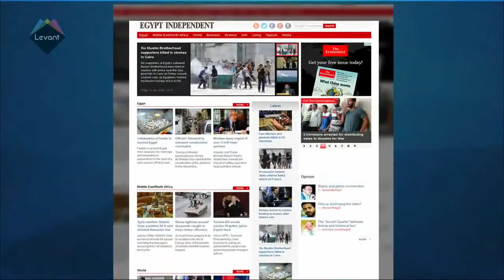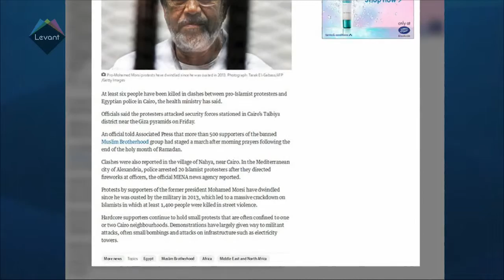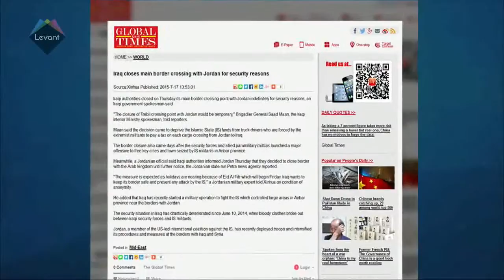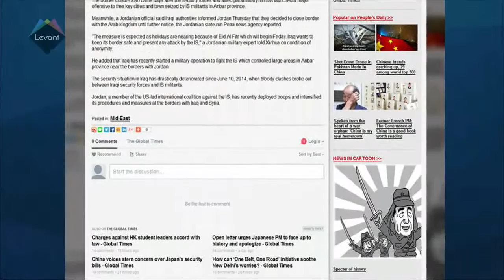UK officials say British pilots have conducted Syria strikes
Britain's Ministry of Defense says U.K. pilots have conducted air strikes on targets in Syria while embedded with other military forces fighting the Islamic State group.